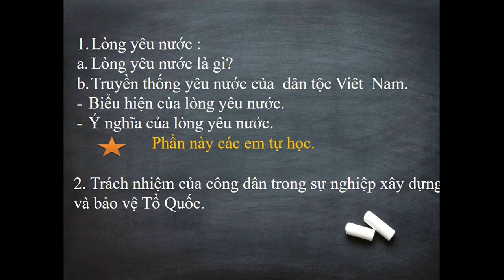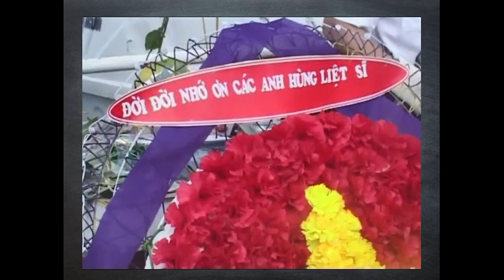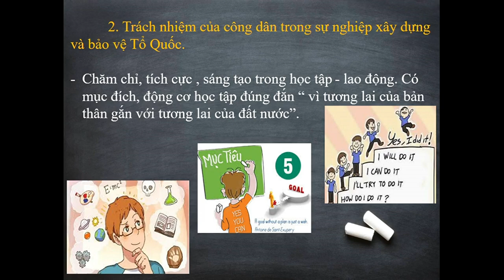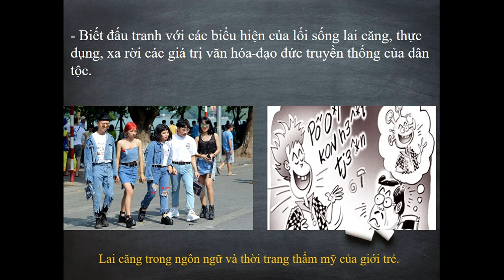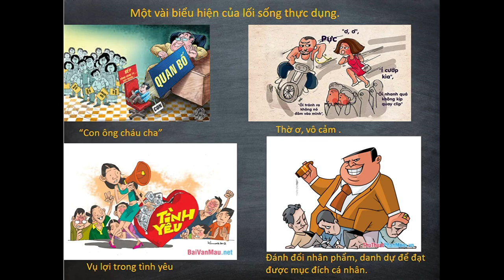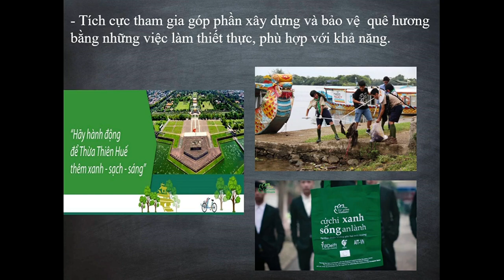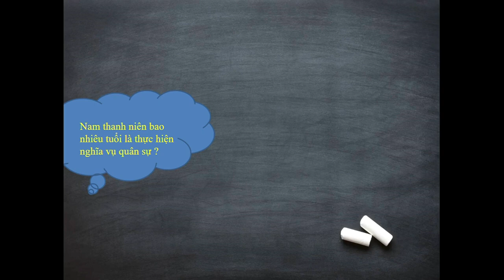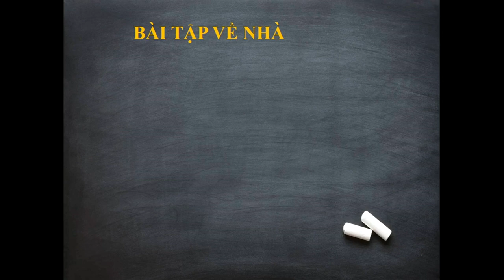GDCD Lớp 10 Bài 14 Công dân với sự nghiệp xây dựng và bảo vệ tổ quốc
Bài giảng của cô Trần Thị Thanh Thảo